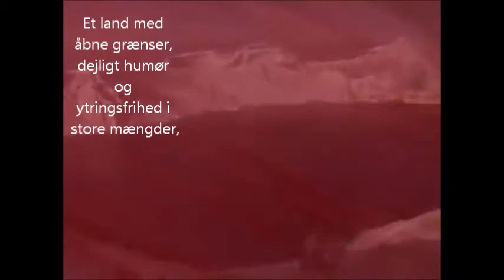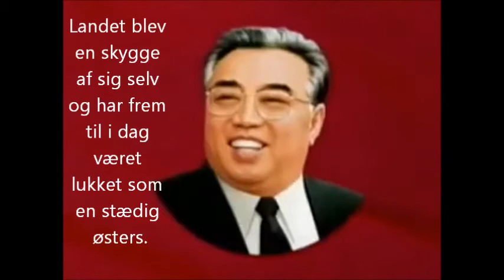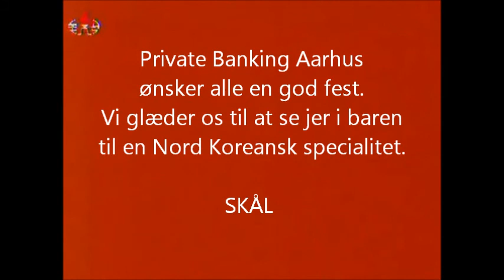Jul i PB Nordkorea